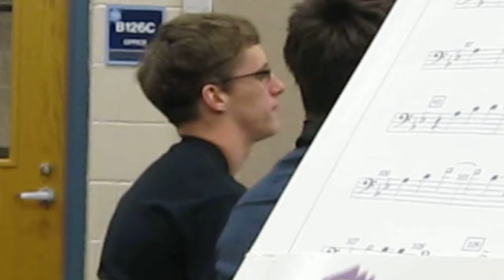Kevin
This is how we do in band.